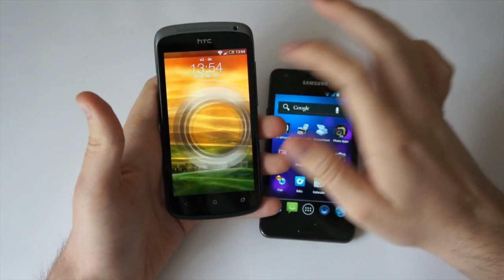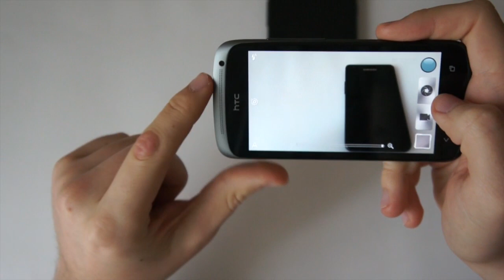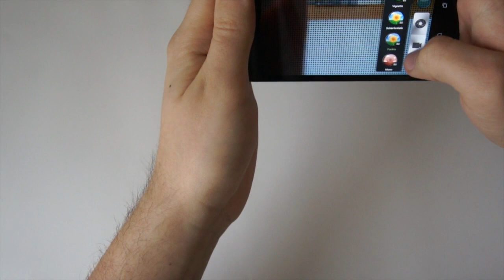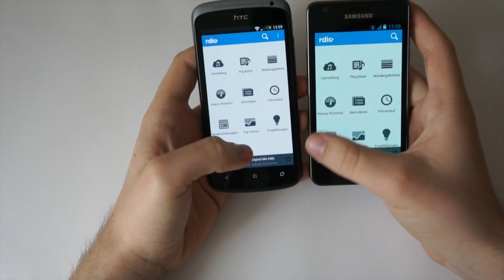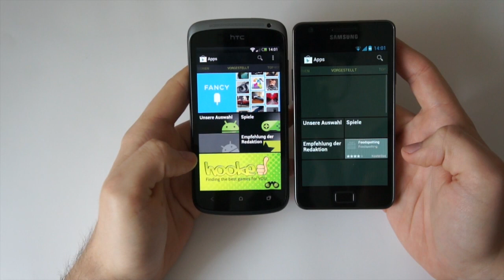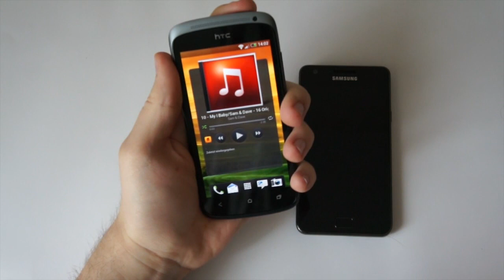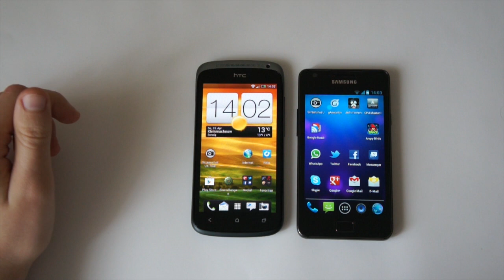Vergleich: HTC One S vs. Samsung Galaxy S2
Unser ausführlicher Vergleich zwischen dem neuen HTC One S und dem alten Flaggschiff Samsung Galaxy S2. Ihr steht vor der Entscheidung? Wir beantworten eure Fragen!